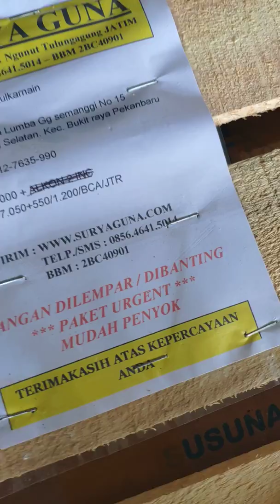Jet1000 di borong juragan tanah 085646415014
Harga 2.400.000 / unit , pompa air ini 3 dim sangat deras dan debit air nya mantap. Cek video dan tonton sampek habis